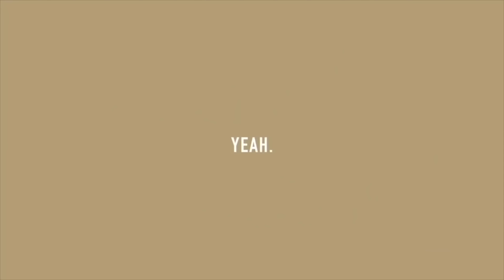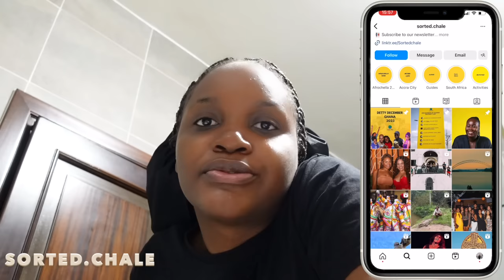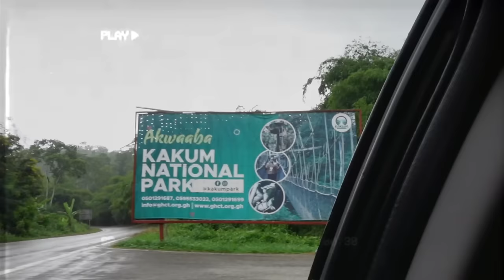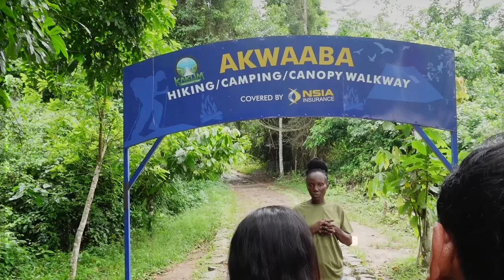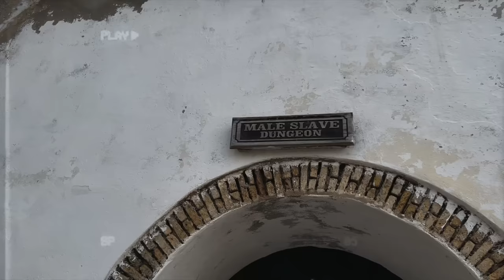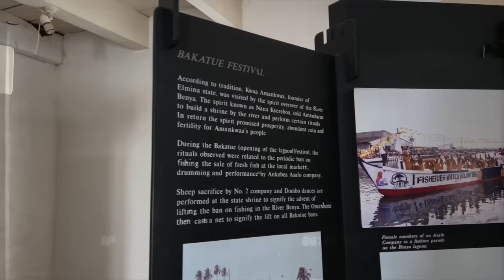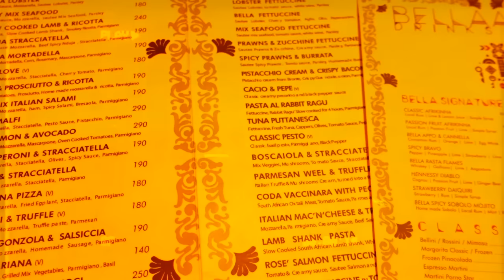FIRST TIME IN GHANA! - I'M ASHAMED + NEW APARTMENT + TOUCHING CROCODILES + PARTYING + NEW RELIGION?!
Hi my loves! Finally here with the GHANA VLOG! I hope you have as much fun watch as I did living it - restaurants in Ghana, tourist locations, making friends and more! Hope you enjoy

To also experience Ghana’s most popular tourist locations checkout - @sorted.chale on instagram!

**UNCOVER SKINCARE**

AMAZON STOREFRONT

Lagos, Nigeria.